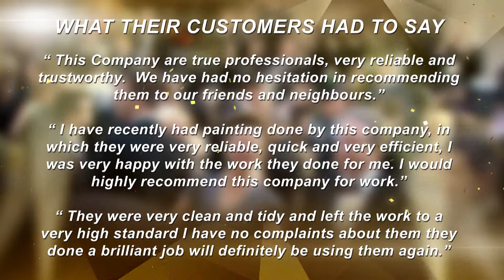The Town Crier Magazine Award For Torfaen's Most Recommended Painter & Decorator 2013